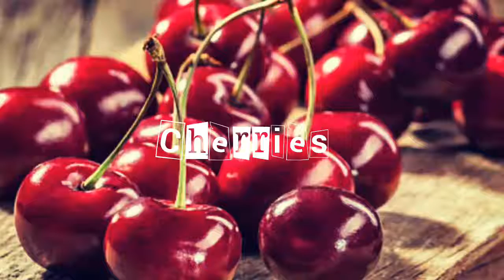10 Fruits that are good for diabetics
Here is the list of 10 fruits that are good for diabetics

1. Pomegranate
2. Grapes
3. Apples
4. Blueberries
5. Strawberries
6. Guava
7. Cherries
8. Watermelon
9. Papaya
10. Oranges